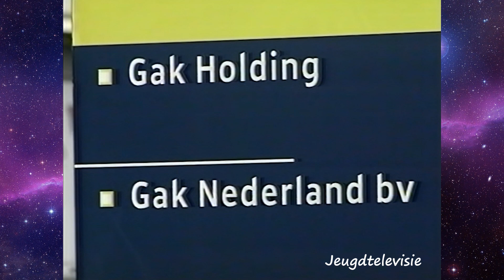NOS Journaal met Jeroen Overbeek 10-11-1999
Het 12 uur journaal van 10 november 1999, gepresenteerd door Jeroen Overbeek. De onderwerpen zijn:

- Er verdwijnen honderden banen bij het GAK.
- Voetbalhooligans moeten stadion verboden krijgen.
- Russische politie martelt arrestanten om bekentenis af te dwingen.
- 17 drenkelingen gered na weken dobberen rond Phuket.
- 18 doden in Mexico nadat DC-9 is neergestort.
- In Bielefeld blijkt een vrouw te zijn gereanimeerd terwijl ze voor dood was verklaard.
- Weerbericht.